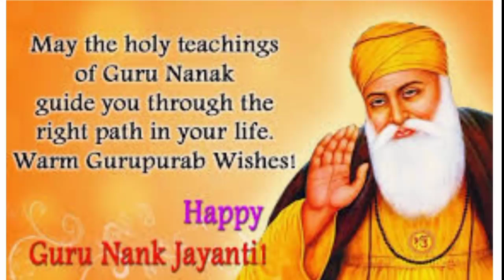551 Guru Nanak Dev janam utsav kodinar ! guru nanak jayanti ! Guru Nanak song ! Guru Nanak status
In this video you will see 551st Birthday celebration of gurunanak jayanti celebrated by Sindhi samajh kodinar
From morning were dhaja saheb to nights celebration of birthday see in full video

Jala ram jayanty kodinar